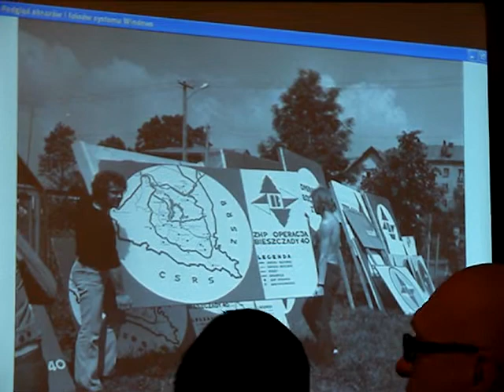Harcerze w Bieszczadach - spotkanie z autorką książki: Małgorzatą Jarosińską 2-3